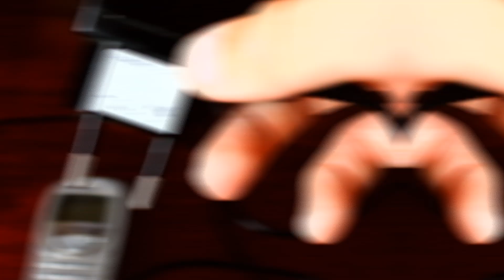Обзор на телефон SIEMENS C55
Всем привет ребята, я все же включил этот телефон сименс, и провел на него обзор.